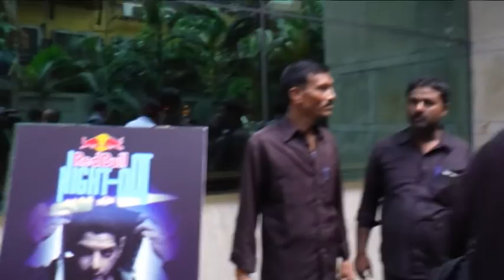New Short Film | Kriti | 2016 Latest || Radhika Apte | Manoj Bajpai | Neha Sharma